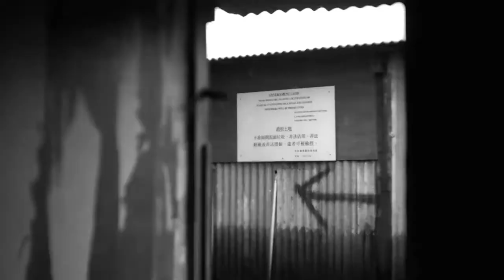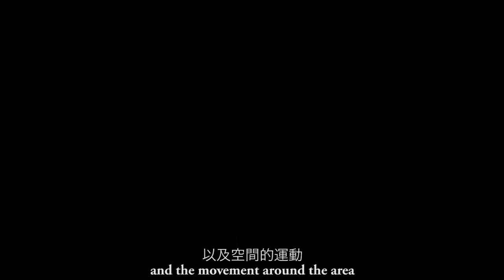Dialogue 對談 ｜Ducky Tse x Sampson Wong - Heaven King and Earth Queen 謝至德 x 黃宇軒 - 皇天后土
This dialogue of Ducky Tse x Sampson Wong in this episode is about Tse's "Heaven King and Earth Queen" series. The work not only documents the space-related activism linked to Hong Kong's identity, it also explores the artistic practice of photography as a gift. As the social movement emphasized human connections and relationships, Tse's photographs began with oblivious people and landscapes, and evolved into the practice and spiritual extension of social movements.

謝至德X黃宇軒第二集對談內容，乃是圍繞DUCKY的《皇天后土》，這不單是對於一場與香港身份尤關的空間議題社會運動的攝影紀錄，那還是一個以攝影作為禮物的藝術實踐，當中盛載的人脈情誼和關係連結，正是運動裡極力強調的。如是，謝至德的攝影，經已從再現我們視而不見的人和地景，轉化到攝影作為社會運動精神延續的實踐。